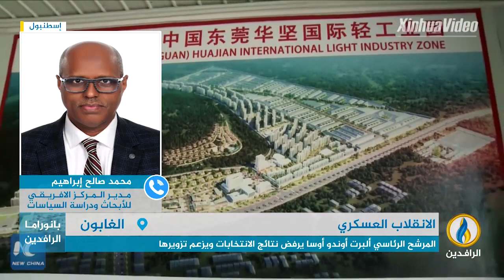مداخلة محمد صالح إبراهيم بشأن انقلاب الغابون وأسبابه وتداعياته